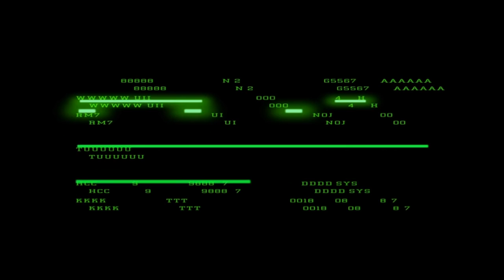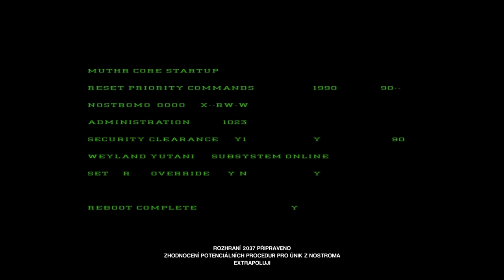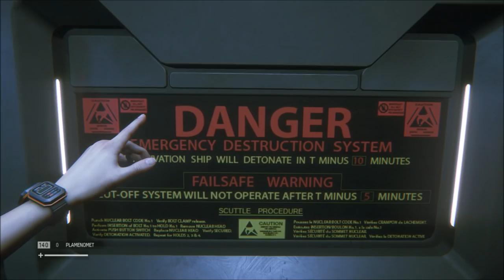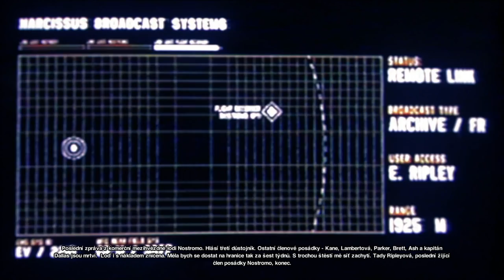► Alien : Isolation | #16 | Last Survivor DLC! | CZ Lets Play / Gameplay [1080p] [PC]